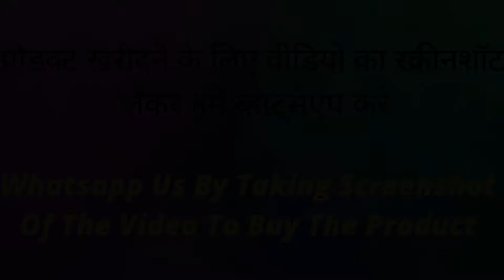Branded T-Shirts For Mens | Summer Collection For Mens | Top Quality T-Shirts For Mens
Return And Exchange Policy Available

order kerne ke liye aur products ki puri jankari ke liye aap muje Whatsapp per CONTACT kijiye
यहां पर क्लिक कीजिये आप डायरेक्ट व्हाट्सअप पर पहुंच जाओगे :

About Anjali's Collections :
On Anjali Coleections , you get latest designer wear, dress materials, sarees, Kurtis, Jewelleries, Shoes,mens ware, etc.

GEAR USED
○ Green Screen
○ LIGHT with STAND

All topics are cover in this video:-